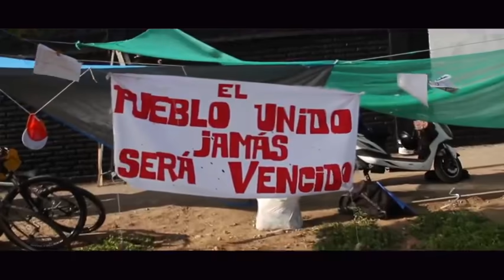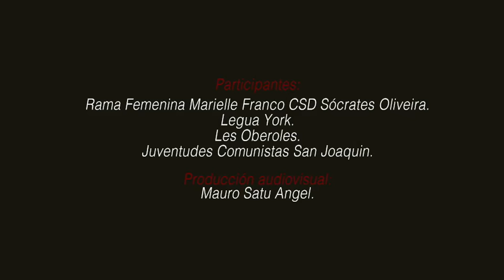LAS MUJERES VALIENTES DE CHILE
🔴 LAS MUJERES VALIENTES DE CHILE Porque nosotras parimos a este pueblo alzado, a este Chile que está más despierto que nunca, a los barrios que históricamente fueron relegados y que ahora construyen su propia historia. Desde la organización, desde la solidaridad de clase, desde pescarnos a combos y desde las murallas. Vamo' arriba que vamos a ganar! Organizadores: @losoberoles @juventudescomunistassanjoaquin @mariellefranco_ @csdsocratesoliveira @leguayork Producción audiovisual: @_satu